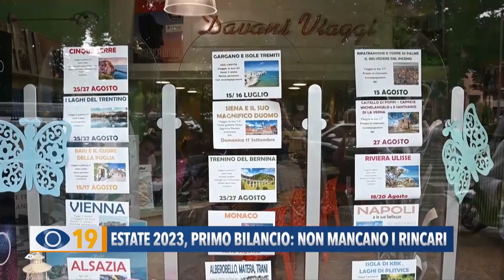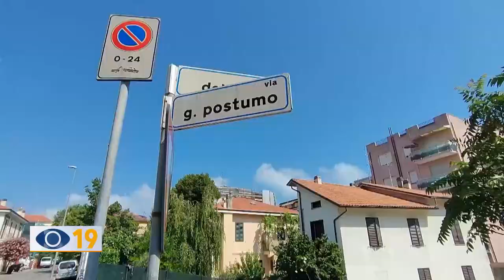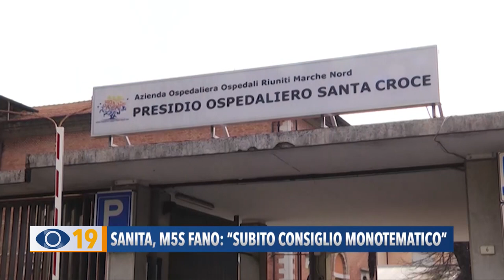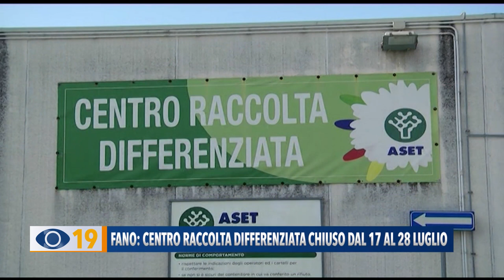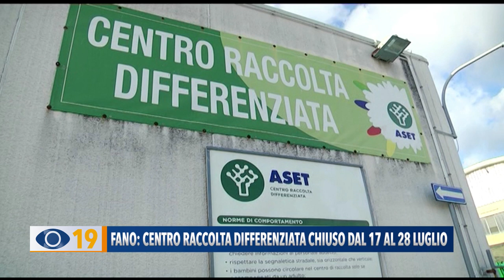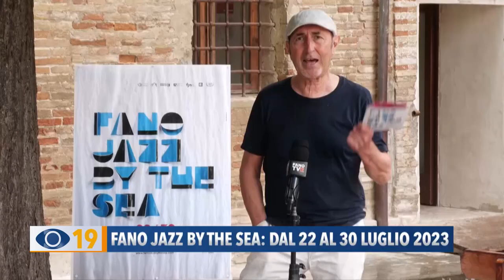Occhio alla Notizia 14 luglio 2023